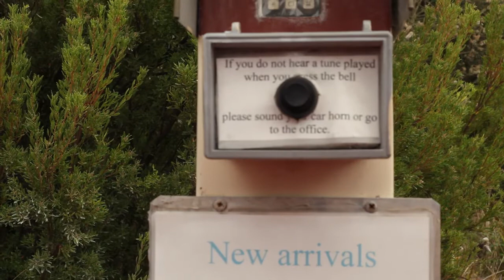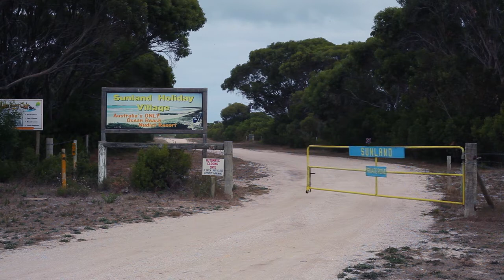Sunland Holiday Village, Robe South Australia